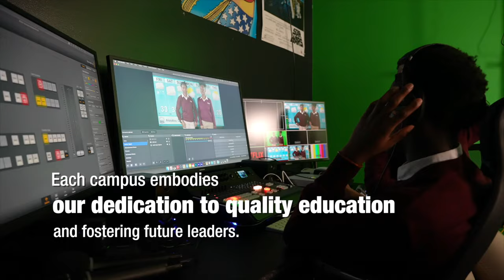SHEEKADA MARWO SIDA LOO SHEEGAY MAHAN EE DAAWO